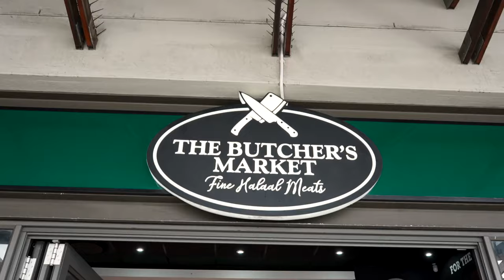The Butcher's Market Tokai and Capricorn Spring Savings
Get ready for Spring savings!!!
The Butcher’s Market is giving your wallet a break with these crazy low prices. Take advantage of these great deals and mega savings at our Tokai and Capricorn branches between 24th and 28th August.